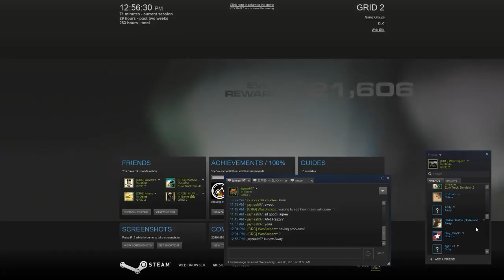Everything Playlist Lobby with CRG members episode 1 part 3 - Grid 2 Online PC